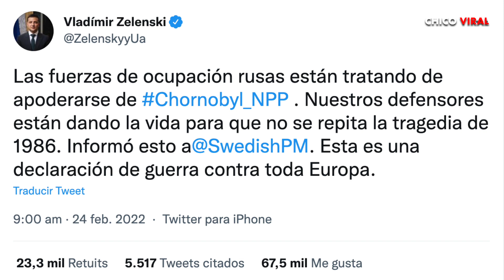POR QUÉ CHERNÓBIL ES UN PROBLEMA ENTRE RUSIA Y UCRANIA?